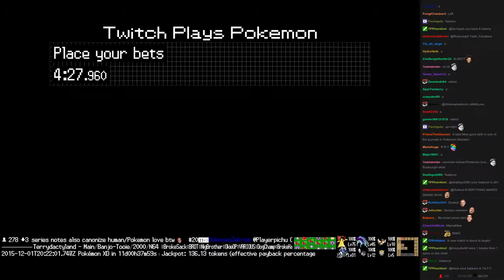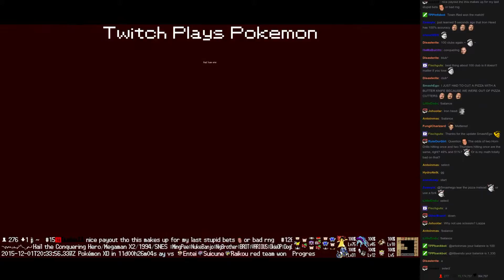Twitch Plays Pokémon Battle Revolution - Match #31249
Match #31249 [Blue: Mr. Mime, Articuno, Shieldon] vs [Red: Kangaskhan, Uxie, Mawile]